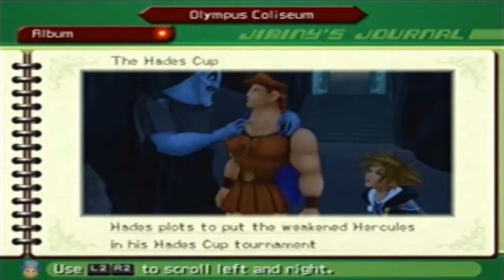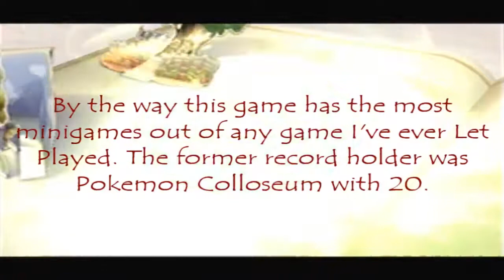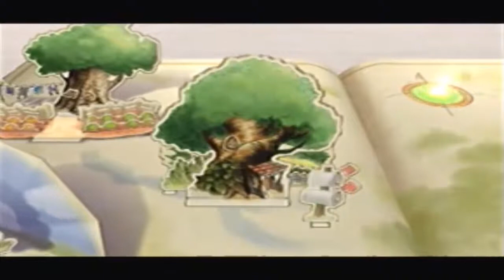Let's Play Kingdom Hearts 2 Episode 36: Can't Find Pooh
We go to Hallow Bastion and re-meet the Gullwings who are a little ticked off about Donald lying to them and unfortunately we take care of some Hundred Acre Woods Minigames.